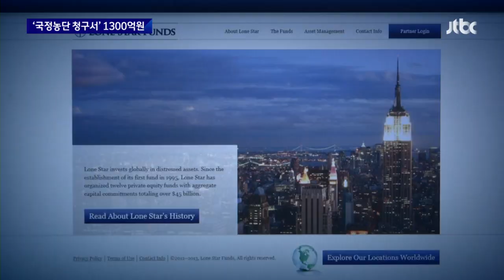엘리엇에 1300억 '국정농단 청구서'…국민 세금 쓰일 판 / JTBC 뉴스룸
박근혜 정부 당시 삼성물산과 제일모직의 합병, 당시 정부가 개입하면서 이른바 국정농단의 한 축이 됐습니다. 그런데 당시 두 회사의 합병으로 손해를 봤다고 주장한 미국계 펀드 엘리엇에 우리 정부가 배상하라는 판정이 나왔습니다. 이자에 소송 비용까지 하면 1300억원에 달합니다. 국정농단의 청구서, 국민 세금으로 물어줄 판입니다.